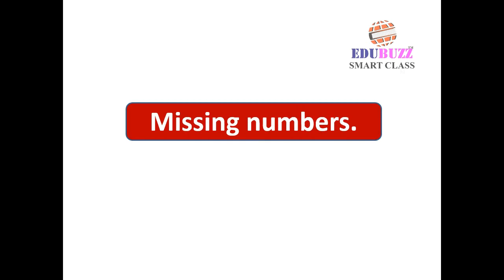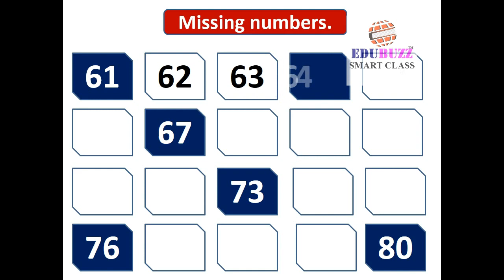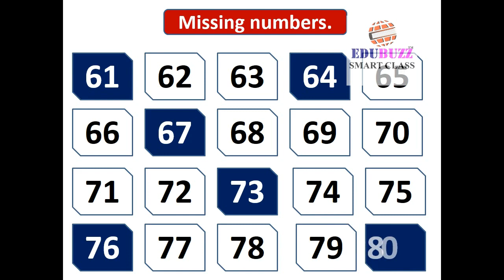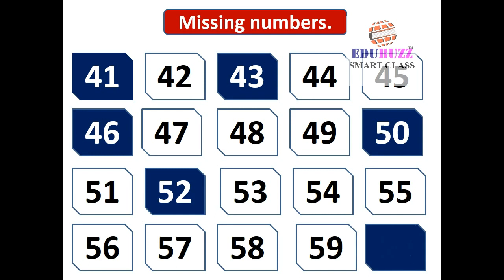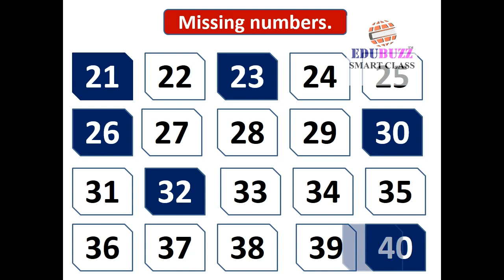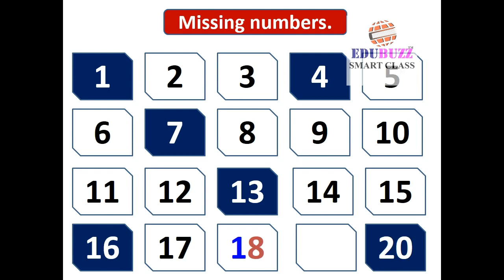missing numbers2 UKG